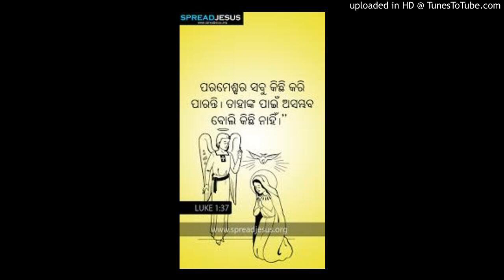ସୁ_ସମାଚାର_କୁ_ନେଇ_Su_Samachar_Ku_Nei_Odia_Christian_Song(256k)